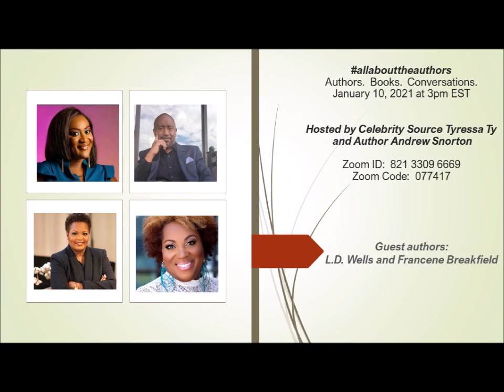allabouttheauthors520 (Ep 13 Short/January 10, 2021) feat. Francene Breakfield and LD Wells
Enjoy the short/highlight from the 13th episode (January 10, 2021) featuring guest authors Francene Breakfield and LD Wells.  This segment provides the creative outline of their collaborative work "An Anthology of Sisterhood:  22 Shades of Red".

A collection of poems, short stories, and other powerful writing, the great Ruby Dee pens the foreward and a piece for this outstanding work.  Enjoy the short (and check out both playlists for the full version and all versions of our roundtables with our guest authors).  Make sure to connect with our guests as well as our hosts, Celebrity Source Tyressa Ty and Author Andrew Snorton.

Add @allabouttheauthors520 on Facebook, Instagram, Twitter, and Youtube, and you may email for additional information (as well as authors you'd like for us to bring on our roundtable series).  Thank you for supporting us, as it helps us support some great authors and more!